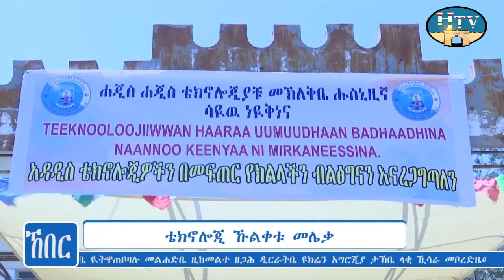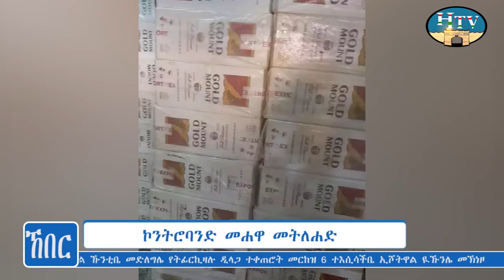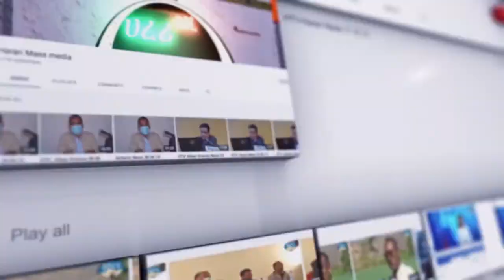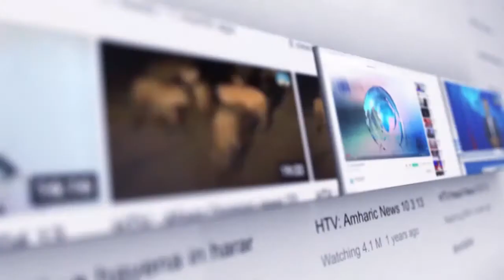HTV : Harari News 11 08 14